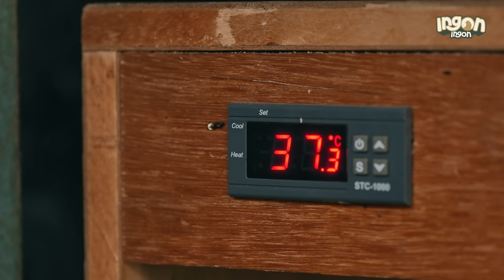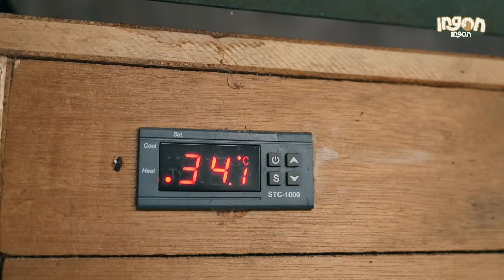Ternak 500 Ayam Pancamurti Di Tengah Kompleks Perumahan Tanpa Bau!!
Daftar Pecah Telur Academy untuk dapatkan materi lengkap tentang bagaimana mengelola usaha, mulai dari strategi bisnis hingga teknik pemasaran yang efektif!

Sebuah kisah inspiratif dari Bapak Agus Prayudi, seorang peternak ayam kampung di tengah kompleks perumahan perkotaan, yang berhasil mengubah pola pemeliharaan ayam kampung secara revolusioner.

Dengan latar belakang pendidikan yang sederhana sebagai lulusan STM mesin, Bapak Agus mencoba mengatasi tantangan dalam pemeliharaan ayam kampung dengan memadukan pengetahuan akademis dan pengalaman lapangan yang luas.

Melalui dedikasi dan ketekunan, Agus mengembangkan ayam kampung dengan sifat-sifat yang diinginkan, seperti rasa daging yang enak dan ketahanan terhadap penyakit tanpa perlu antibiotik.

Dalam perjalanan usahanya, Bapak Agus menghadapi berbagai rintangan, termasuk kendala dalam kemitraan dan pasokan modal. Namun, semangatnya yang tidak kenal menyerah membawanya untuk terus mencari solusi dan inovasi dalam mengembangkan usahanya.

Hasilnya, Agus berhasil menciptakan ayam kampung yang berkualitas tanpa meninggalkan bau yang mengganggu, serta mampu memenuhi permintaan pasar akan produk yang lebih sehat.

Simak kisah lengkapnya hanya di episode "Ingon-Ingon" yang berjudul: Ternak 500 Ayam Kampung Di Tengah Kompleks Perumahan Tanpa Bau!!!.

PecahTelur Official

Sincerely,
TELUR.STUDIO